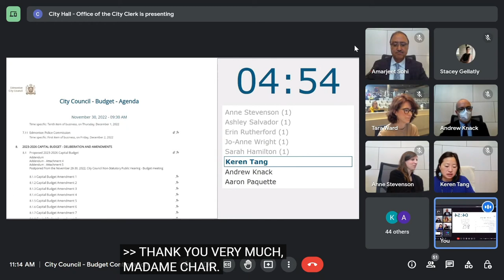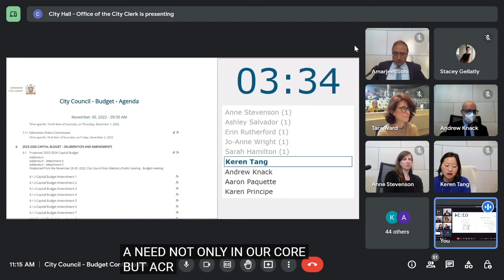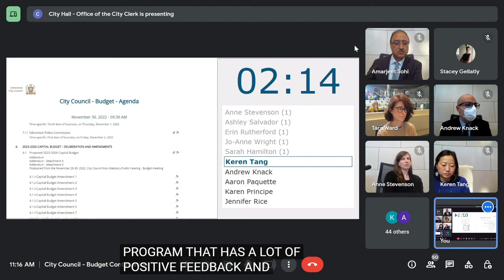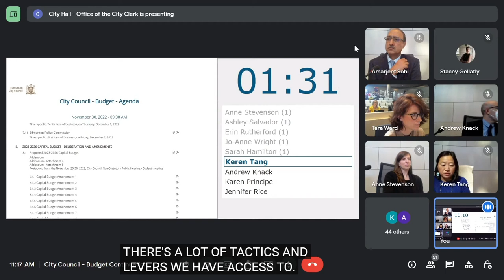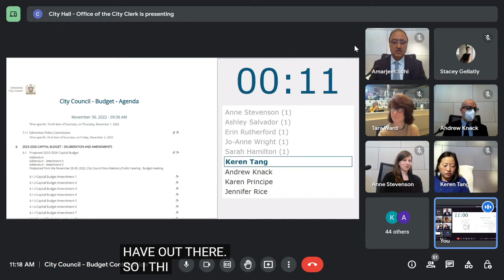Councillor Tang - Dec 9, 2022 - City Council Budget Debate: Bike Plan Funding Closing Remarks